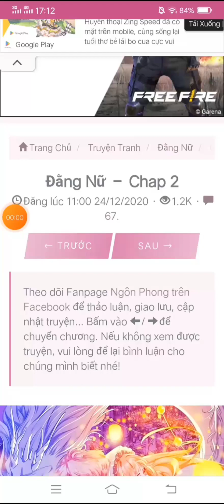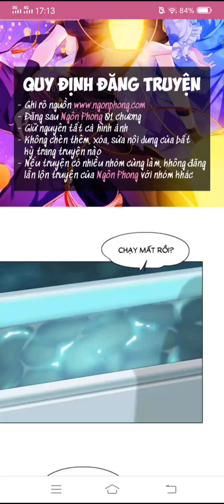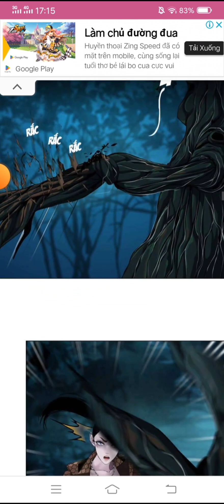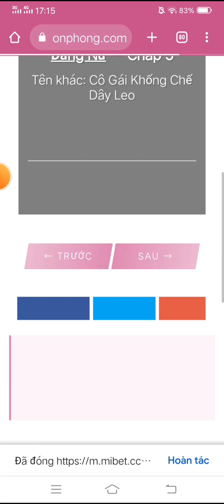Đằng Nữ//chap 2-5